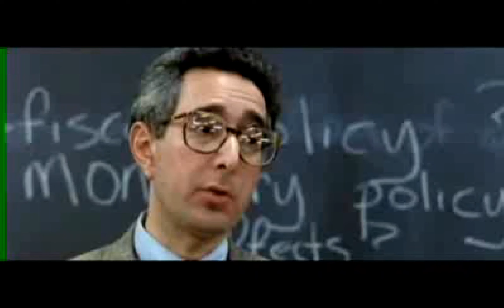the Golden Age of Video .swf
This video title is probably the swf filename that it was when you watched it.
You can find these on swfchan, dagobah, thebest404site, /f/, newgrounds, reddit, etc.  These were rendered in 1440p60 (2560x1600) for your viewing pleasure.  Enjoy.